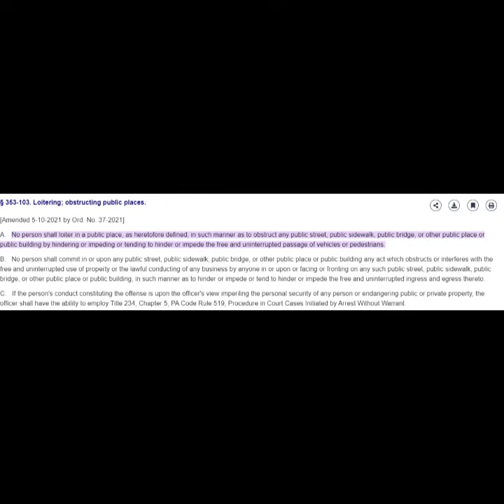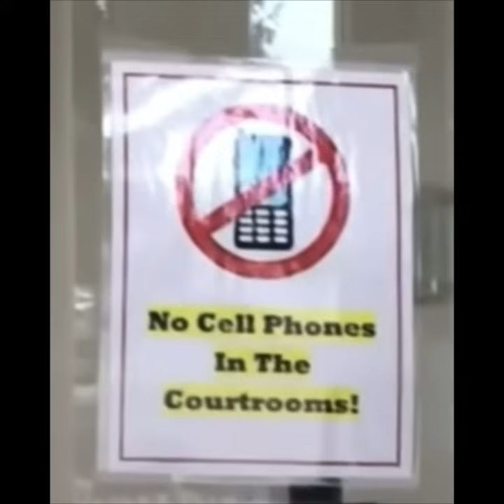Frauditor Jimmy Boy DENIED entry and CRIES about it!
jimmy buy doesn't get his way, and hes upset! hahahaha poor ol' jimmy bo